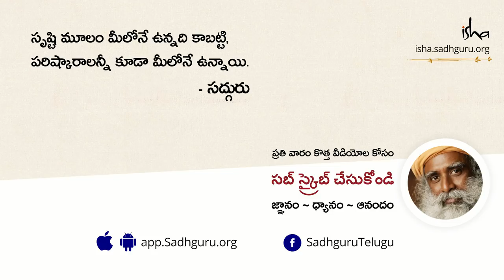ఇంట్లో ఉంటూనే మీ శక్తిని పెంచుకోవడం ఎలా? | With Sadhguru in Challenging Times In Telugu